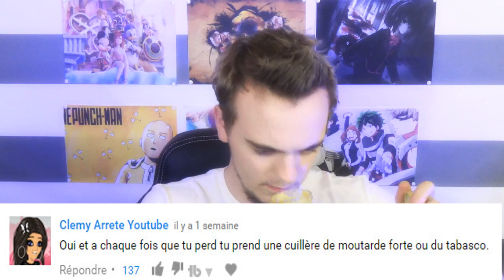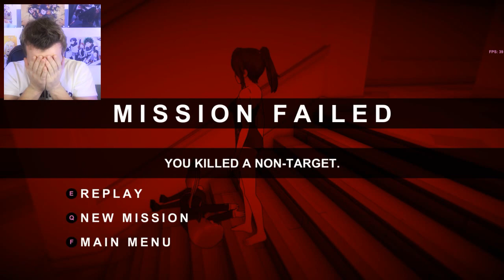J'AI PAS ASSUMÉ LA MOUTARDE ! :'( Yandere Simulator Missions #3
Yandere Simulator francais ( fr ) Missions info-chan - challenge moutarde